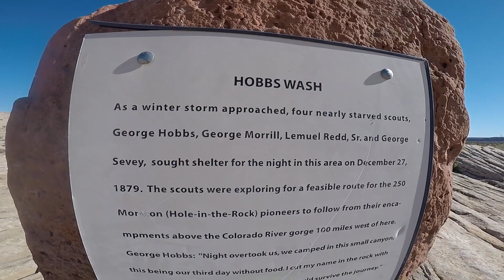Bike Touring Southeast Utah On My Way To L.A.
Hey guys,
Touring Thru Southeast Utah in this video. I have been looking forward to getting to this region of The Beehive State for quite sometime. I have been all over Utah and have spent lots of time there. There is still so much to see and explore. This year is a pretty short trip Thru Utah, but Im aiming for Monument Valley to keep things interesting. Such a drastic landscape change from The Colorado Rocky Mountains. Immediately after leaving Durango and riding Thru the high desert the terrain turned into dust. Utah has so many parks, canyons and towns to explore. The Southeast is pretty desolate though.
   Glad to be in Utah and getting on with State #13. This trip is starting to wind down a bit, however we still have Arizona, The Grand Canyon, and Southern California to explore. Thanks for staying tuned to my 2021 cross country bike ride, I really appreciate all the positive feedback and Im enjoying responding to all of the comments.